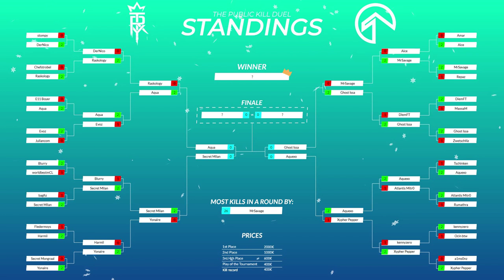NINJA TALKS ABOUT ALI-A CLICKBAIT | Fortnite Daily Funny Moments Ep.170